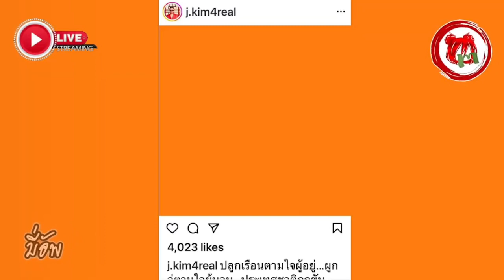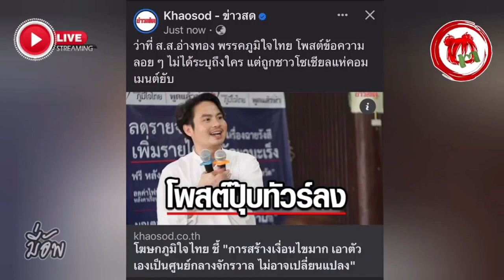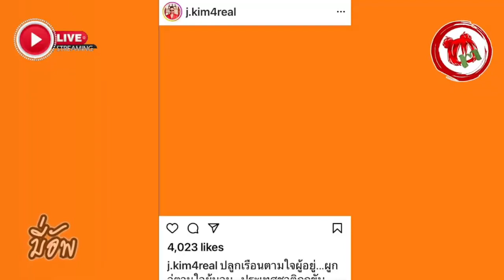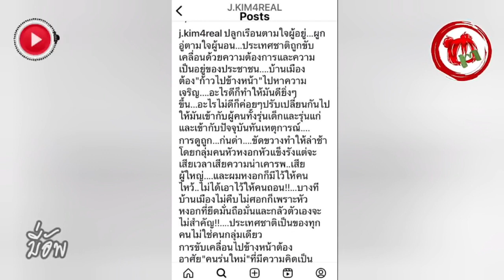มี่อัพ© พายุถล่มซัด#ซุ้มเฉลิมพระเกียรติ "คร่อม 4 เลน" พังครืน ล้มทับนศ.หนุ่มบาดเจ็บสาหัส ภาษีปชช !